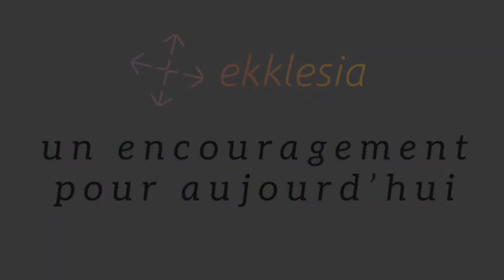Une foi sans limite / Pst Didier Biava - La pensée du matin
Ce matin, pasteur Didier t'encourage à développer ta foi plus que tout !